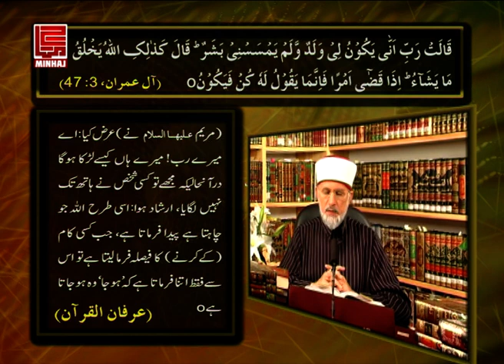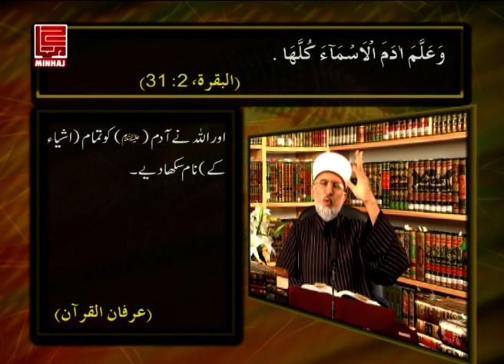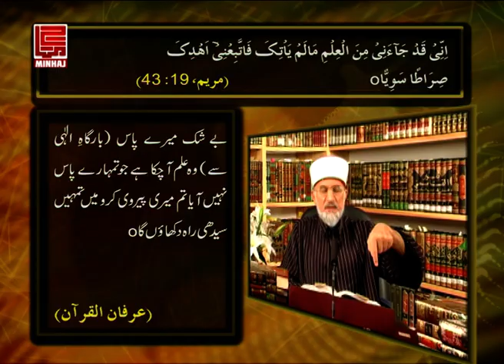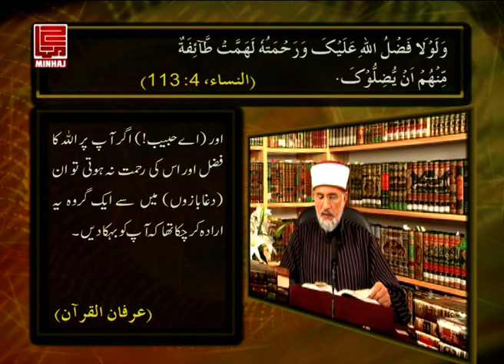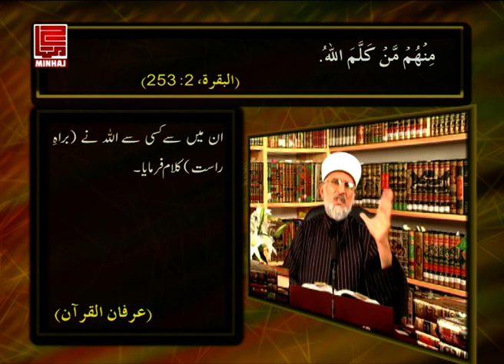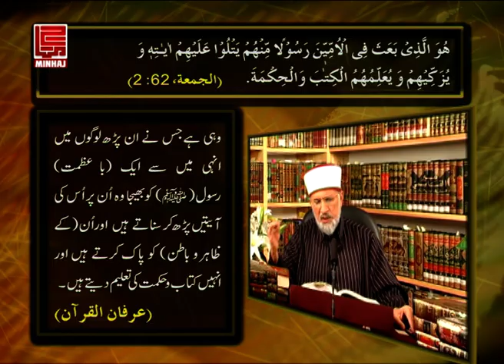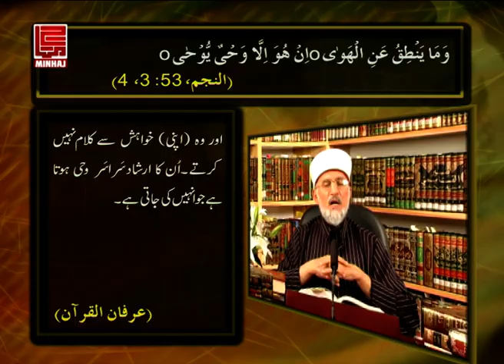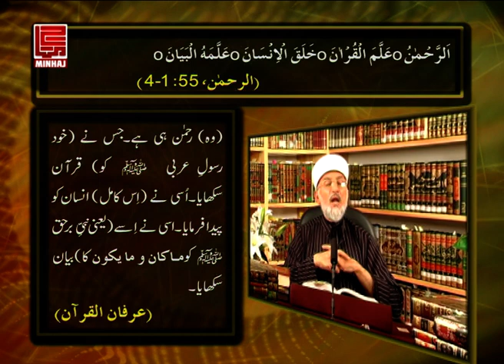Ilm awr Nabuwat o Risalat ka Bahmi Talluq | Episode-27 | Dr Muhammad Tahir ul Qadri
علم اور نبوت و رسالت کا باہمی تعلق
قسط 27، مقام رسالت اور حجیت حدیث و سنت
Ilm awr Nabuwat o Risalat ka Bahmi Talluq | Episode-27
Maqam-e-Risalat Awr Hujjiyyat-e-Hadith-o-Sunnat

VCD # 927
Speech # Ba-45
Date: 2008
Place: Canada
Category: Uloom-ul-Hadith